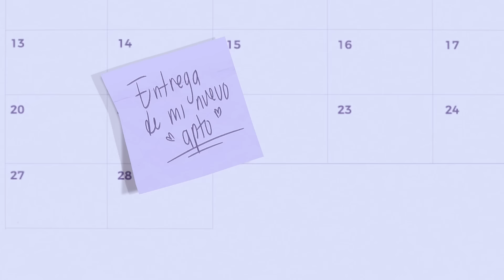Fondo Nacional del Ahorro: El hogar de tus cesantías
🌟 ¡Tu futuro hogar empieza con tus cesantías! 🌟 En el Fondo Nacional del Ahorro, trabajamos cada día para convertir tus sueños en realidad. ¡Confía en nosotros y transforma tus cesantías en la llave de tu nueva casa! 🔑